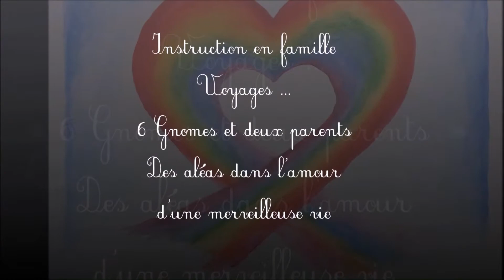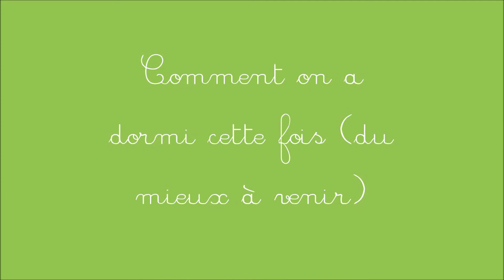on the Road smala 2018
un petit tour avec nous,
bref résumé avec aléa assez dur a la fin mais qui se termine bien merci pour le soutien